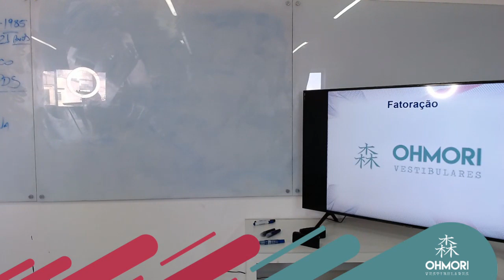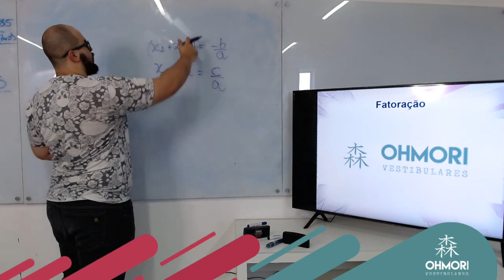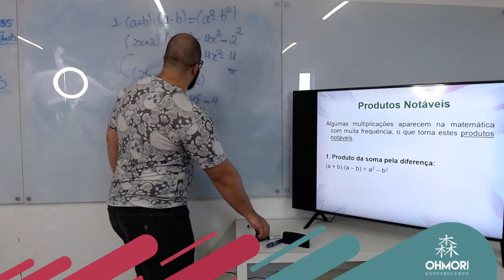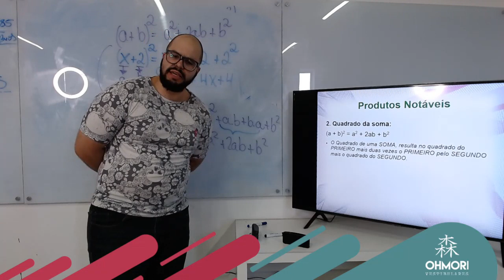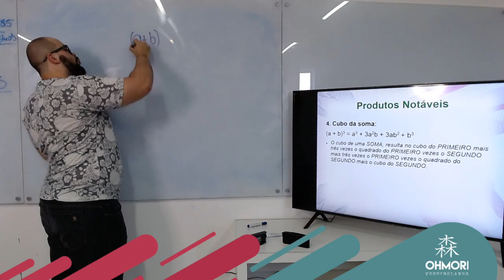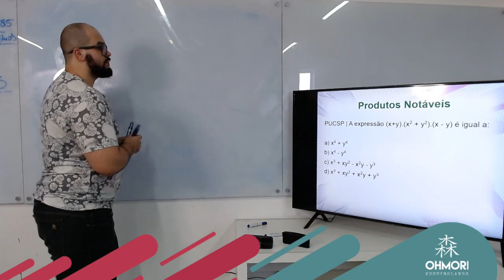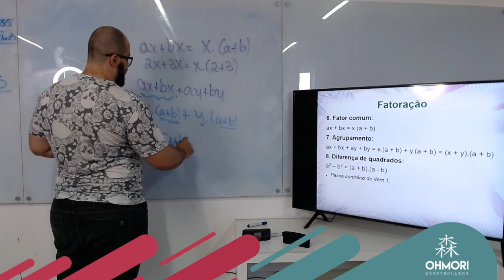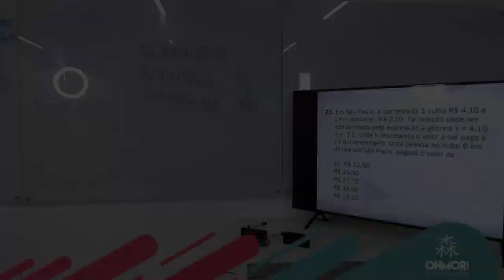Matemática ETEC: Fatoração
Profº Rogério